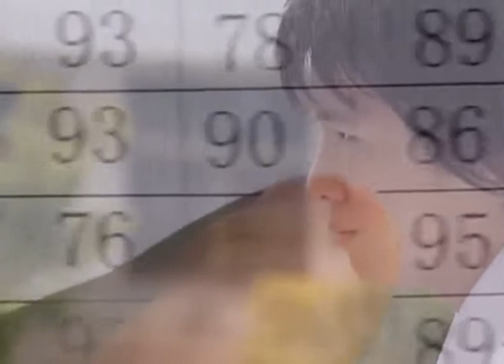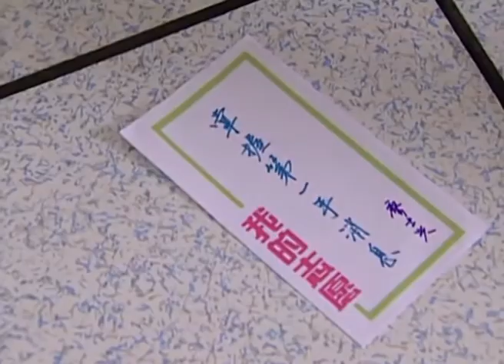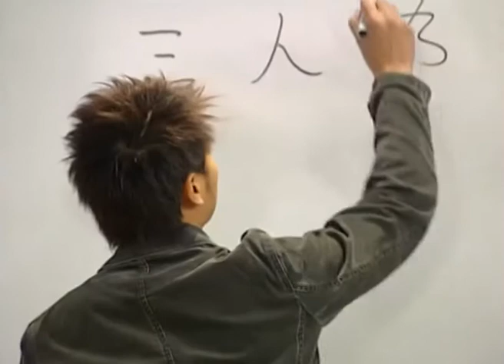《麻辣教師》13 被譽為神話的古怪老師與活潑學生鬥智鬥勇（主演：保劍鋒 倪景陽 李智楠 金沙）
劇情介紹：该剧讲述了一群活泼热情的高中生与古灵精怪的老师之间发生的一段励志的青春故事